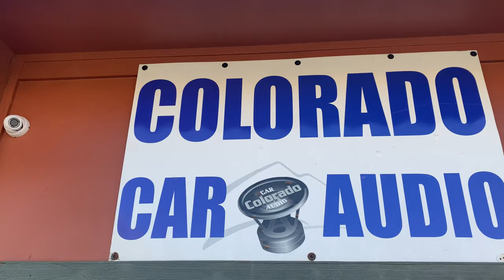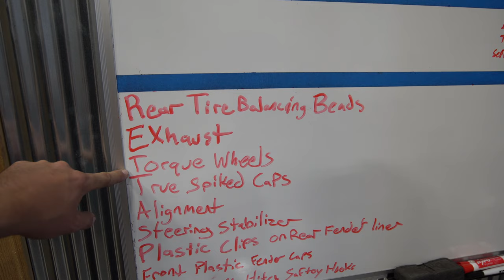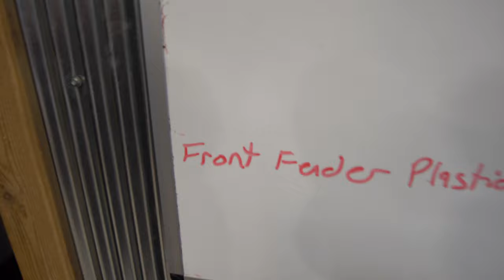FULL KELDERMAN AIR RIDE KIT INSTALL (PART 3)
Previous Videos